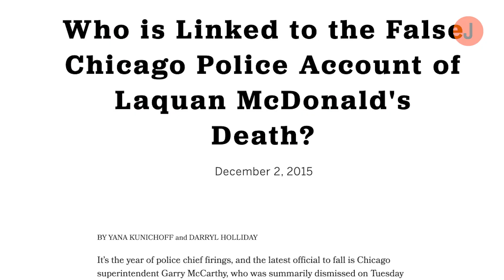Trailer: The Public Newsroom with City Bureau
Bettina Chang and Andrea Faye Hart of City Bureau in Chicago share their ideas and techniques for practicing the type of journalism that reports with communities, not on communities.